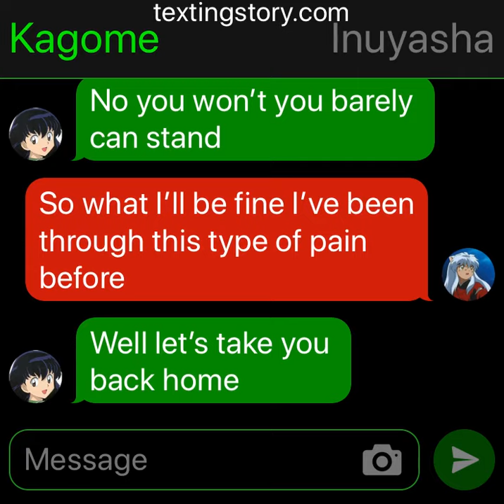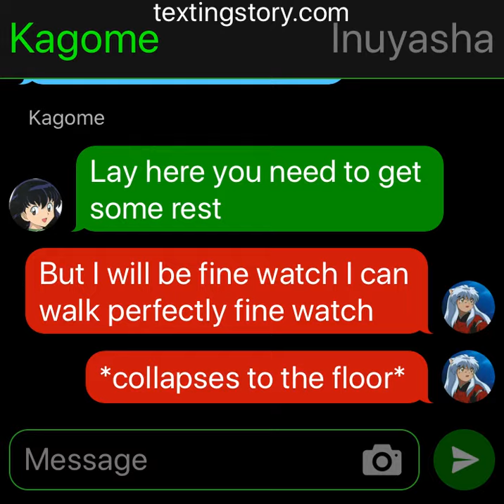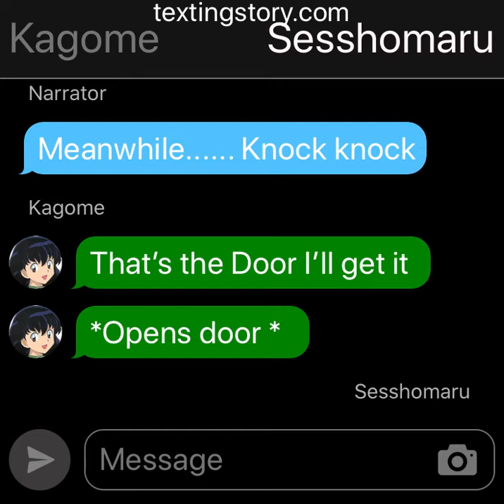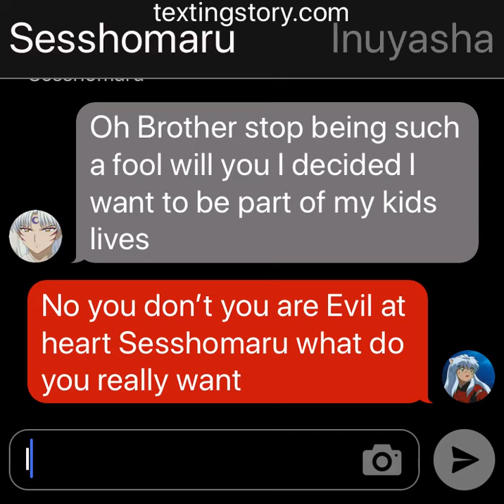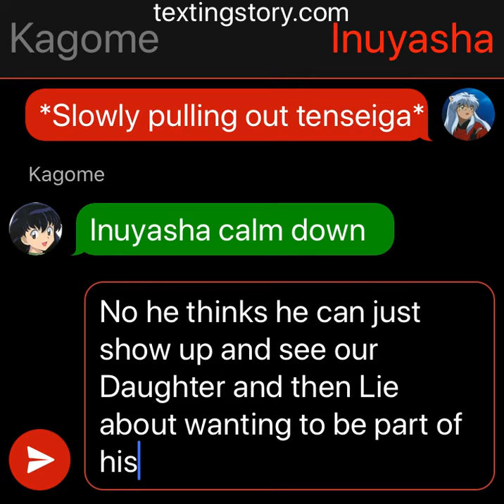Inuyasha episode 8: Bad Blood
Inuyasha and Kagome have a nice talk when they get an unexpected guest and it was not a pleasant visit for inuyasha what will happen next?